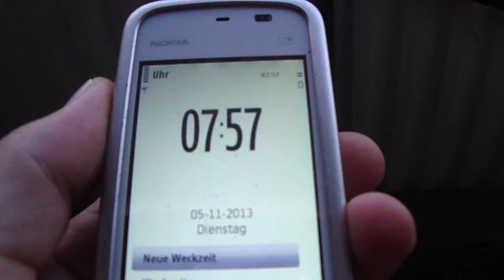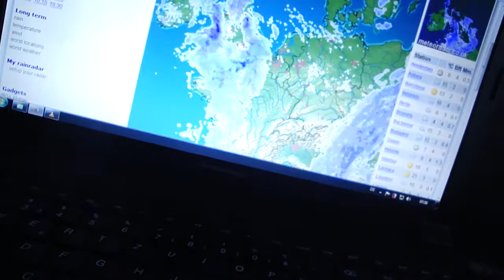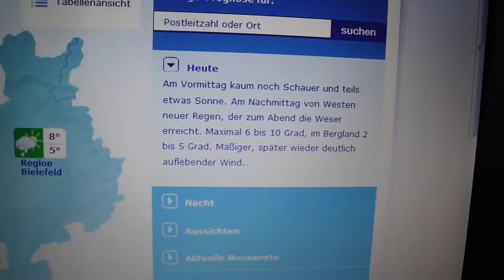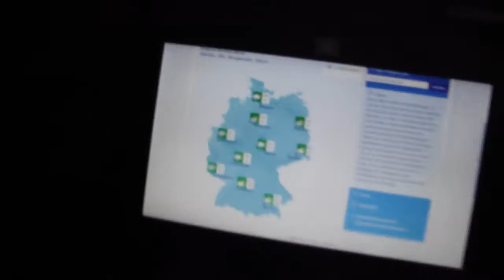6.11.2013 Blue Orgonite sky PROPER weather blauer orgonit himmel weathershare Voerde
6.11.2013, Blue sky, PROPER, weather, blauer  himmel, weathershare, Voerde, wettercam